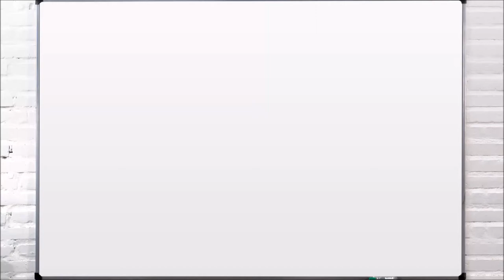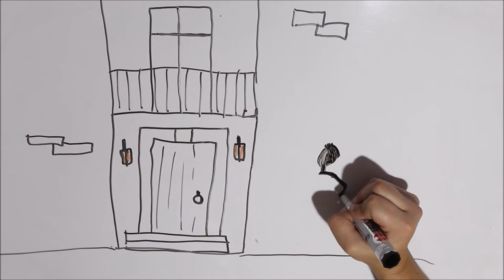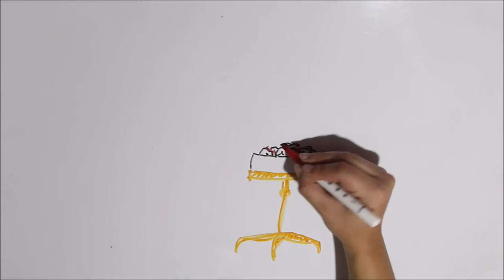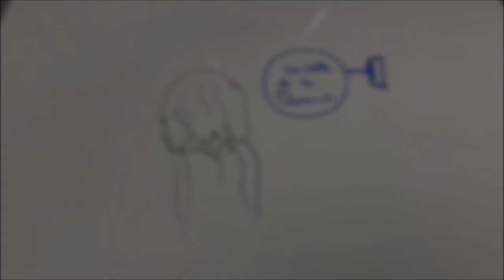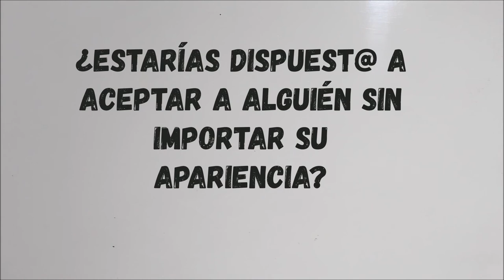La calle de la Quemada. Leyenda Mexicana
Esta triste leyenda de la Ciudad de México es un clásico. ¿La habías escuchado?

ILUSTRADORA: @hey_suss